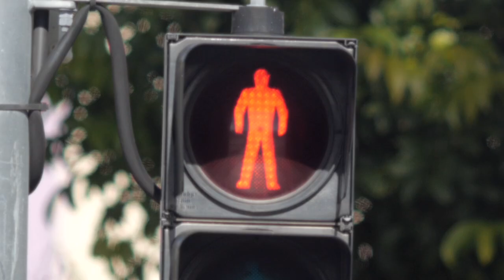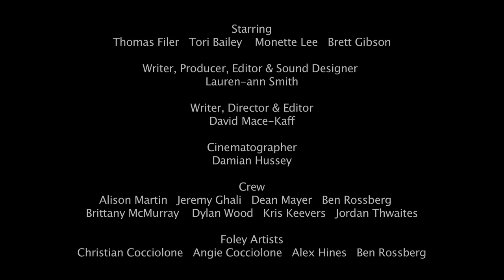'Listen' - Short Film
'Listen' is a short film about finding the silver lining and discovering that beauty can be found in even the darkest of places.

Ben, a young man who is savagely assaulted in the streets, wakes in hospital to discover he has been rendered permanently blind. His life is turned upside down and he must learn how to overcome his adversity.

Starring Thomas Filer & Tori Bailey
Directed by David Mace-Kaff
Produced by Creative Path Films (Formerly Evolve Film Productions)